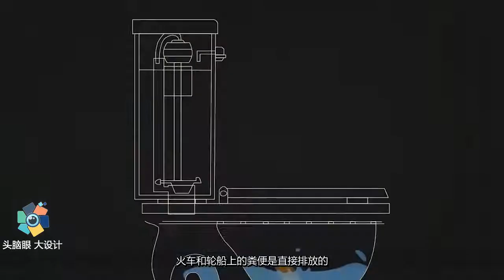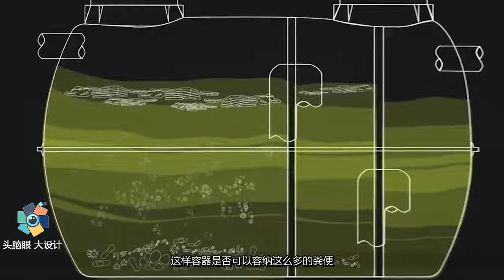飞机上的粪便都去哪了，会砸到地上的人吗？空姐偷偷告诉你真相